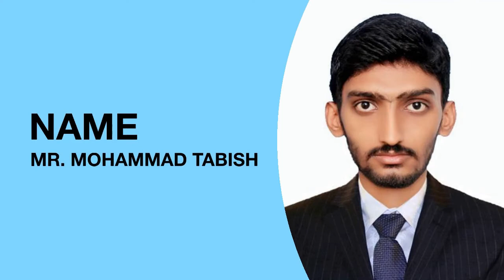Mr.Mohammad Tabish, Beijing University of Chemical Technology, China, Best Researcher Award.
International Conferences on Composite Materials